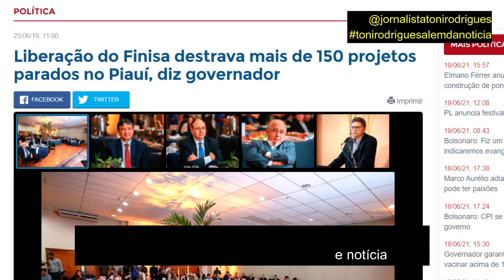✅ Caminhão tombado na PI-141: Rodovias intransitáveis no Piauí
▶ Em nosso vídeo de hoje: Caminhão tombado na PI-141 (Canto do Buriti/São João do Piauí): Rodovias intransitáveis, deixe os seus comentários. Obrigado.